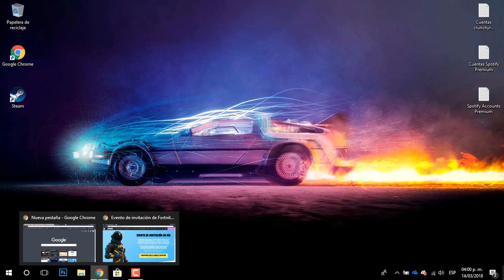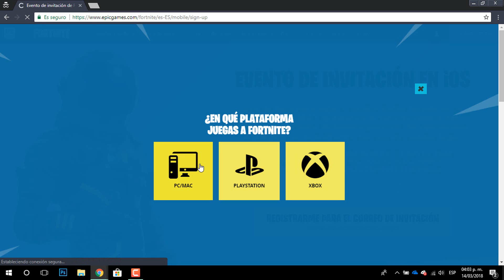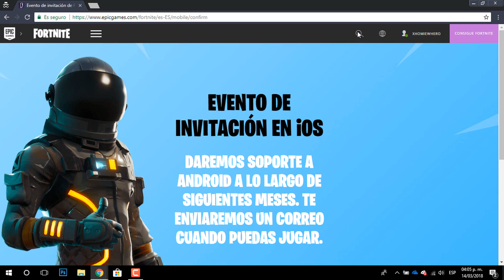Pronto podras DESCARGAR FORTNITE EN IOS y Android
Aprende a registrarte para despues poder conseguir Fortnite Battle Royale de manera anticipada en tu Android y IOS, de manera oficial.

➥ Lo necesario:
Ⓒ Este video esta protegido, cualquier copia del mismo sera eliminada.
Contenido producido por Andres Geraldo.

Creditos para: Epic Games